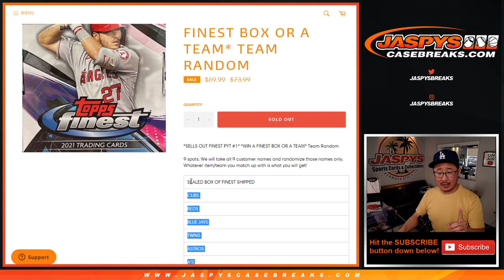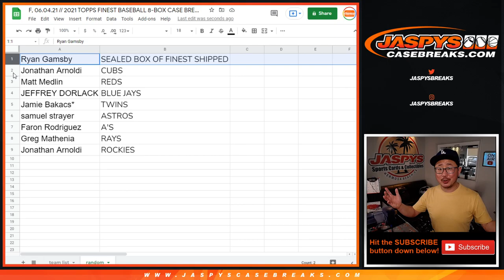F, 06.04.21 // *SELLS OUT FINEST PYT #1* *WIN A FINEST BOX OR A TEAM* TEAM RANDOM